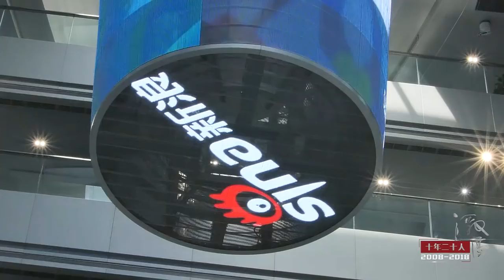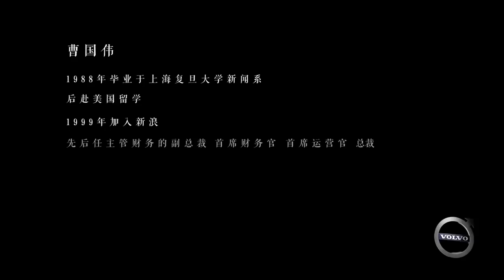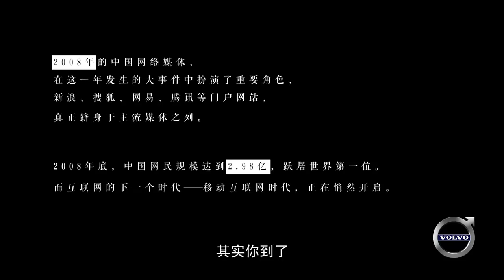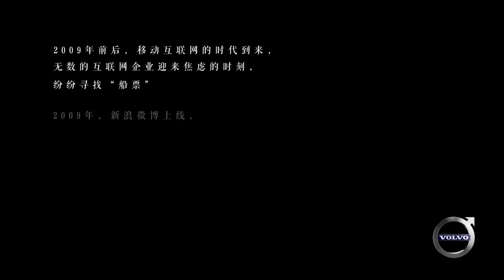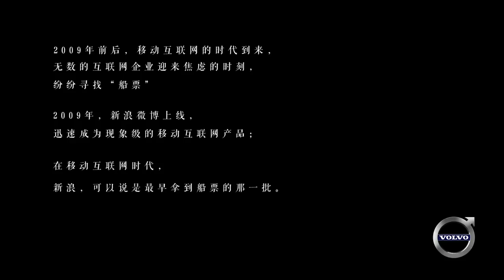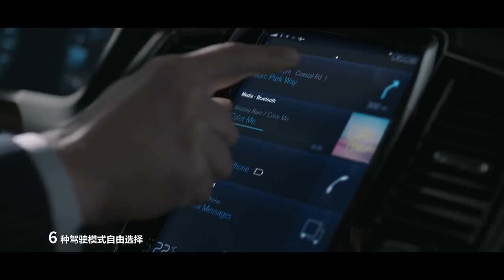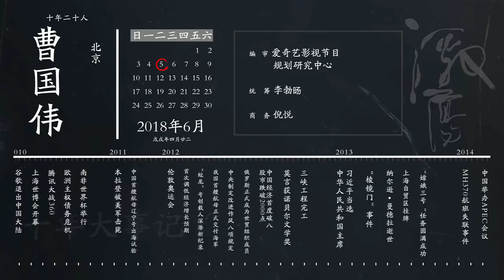吴晓波专访新浪微博董事长 曹国伟《十年二十人》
曹国伟：新浪董事长兼CEO、微博董事长